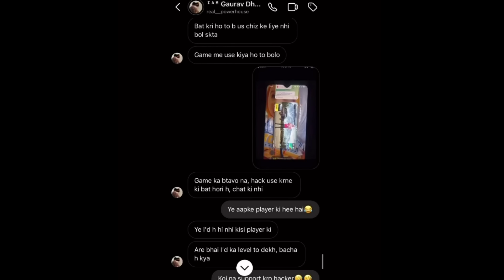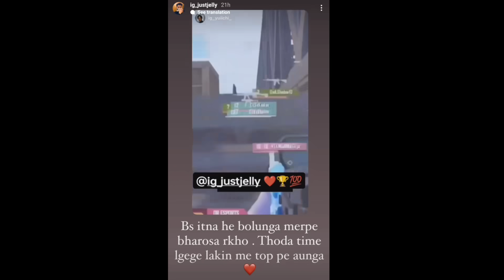Team HACKING in BGIS -Chat LEAK🥵Hydra Lineup😲KRAFTON Reply on TM😱FYXS on Goldy Bhai TWEET😳Sid Reply🤫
possible